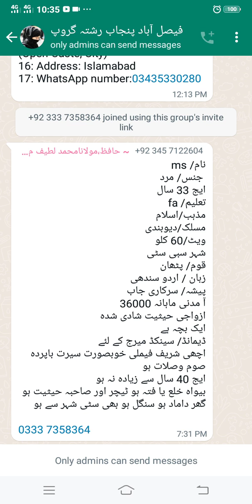Profile 8Free rishta service pakistan/Free rishta service